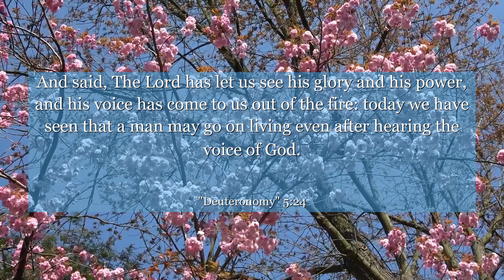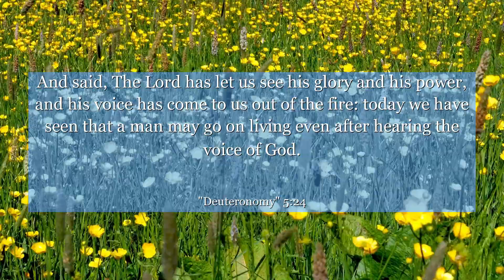Deuteronomy 5:24 And said, The Lord has let us see his glory and his power, and his voice has come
In Deuteronomy chapter 5: verse 24, discover a profound moment where humanity's awe and reverence for the divine is beautifully captured. This verse reminds us to reflect on the wonders of life, appreciate our blessings, and seek a deeper connection with the world around us. Join us as we explore the context of this verse and learn valuable lessons about gratitude, humility, and the power of spirituality. Let this verse inspire you to embrace the beauty of existence and find meaning in every moment.